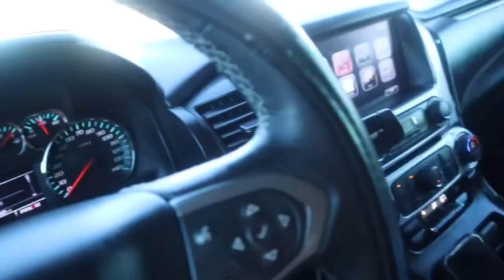WEEKEND VLOG | hair, nails, food, vlogging, etc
Hello everyone! I hope you guys enjoy this video

❈FAQ❈
what do i flim with? Canon EOS M200
what do i edit with? Kinemaster on IOS and android

sub count🤍
current: 63
goal: 100